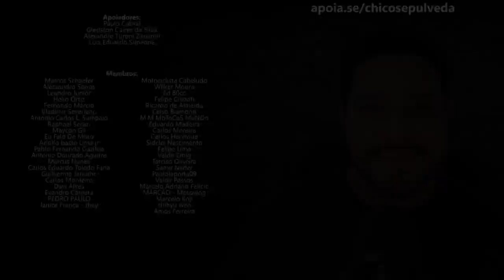Impacto de uma Gu3rr4 entre Rússia e Ucrânia no motociclismo BR